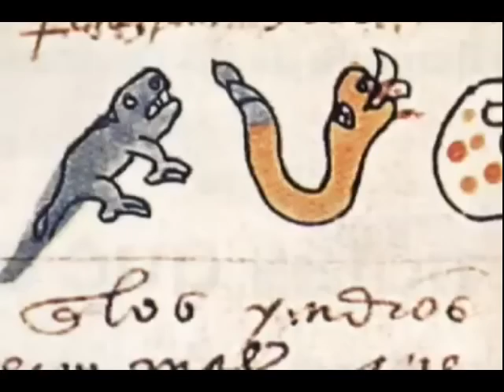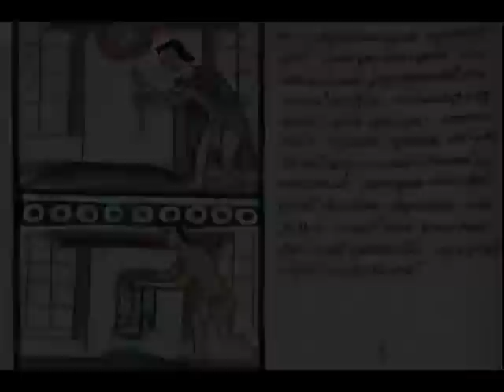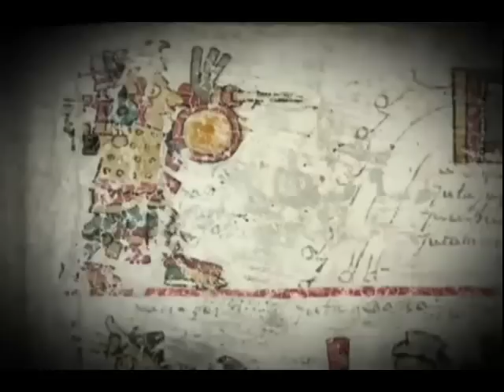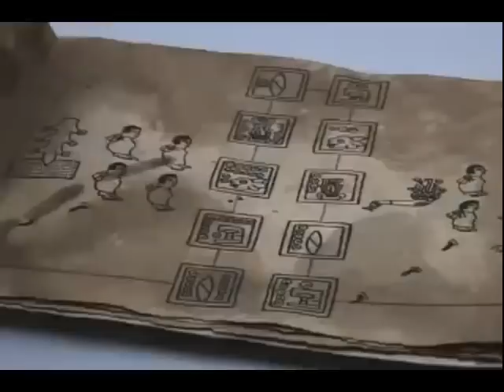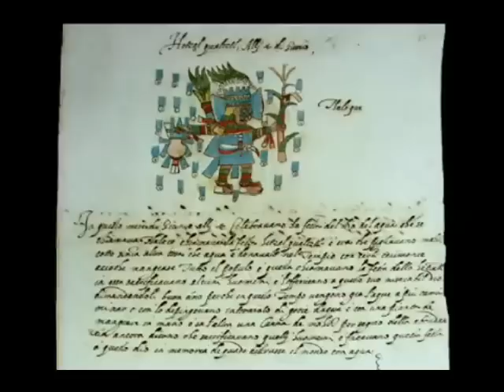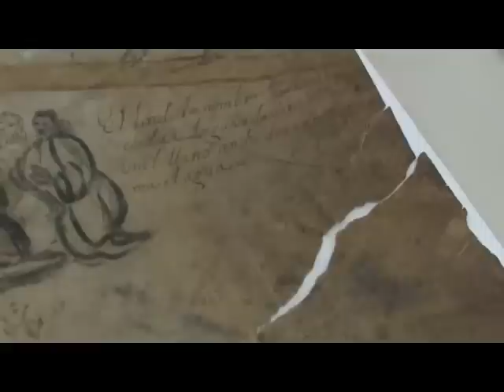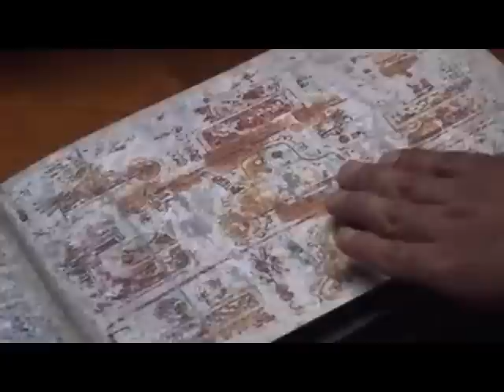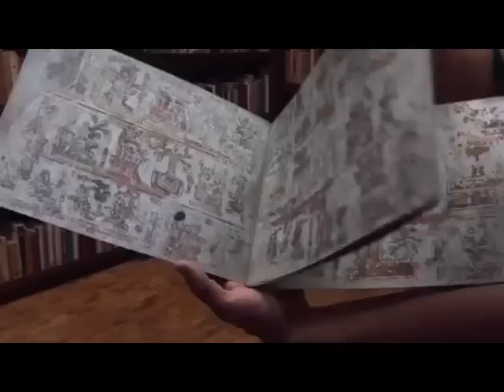que son los Códices?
Una visitaal Nuevo Mundo  atravez de los ojos de la antropologia